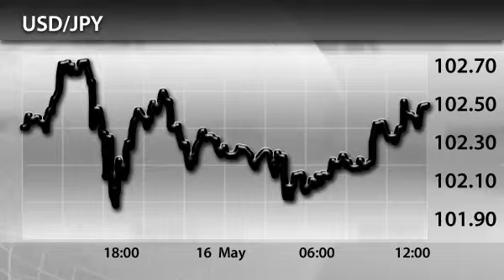InstaForex News 17 May. Japan economy starts to increase economic growth tempo